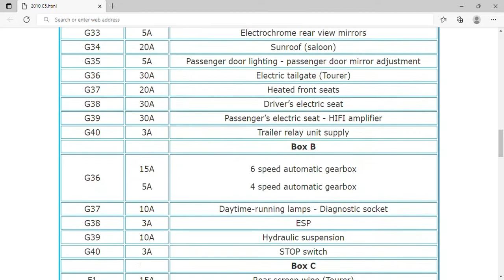2010 Citroën C5 Fuse Box Info | Fuses | Location | Diagrams | Layout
2010 Citroën C5 Fuse Box Info | Fuses | Location | Diagrams | Layout